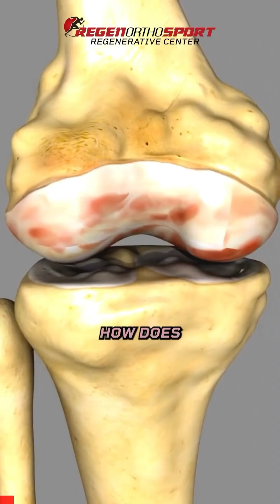Arthritis Is Destroying Your Joints—PRP & Stem Cells Treatment Could Save You - Dr. Movva Explains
Did you know that arthritis affects over 180 million people in India, making it one of the most common health issues? What’s worse—most people don’t seek treatment until it’s too late, leading to severe joint damage, immobility, and chronic pain.

Dr. Movva explains the alarming rise of arthritis, how it progresses from mild discomfort to complete joint deterioration, and why early intervention is critical. Learn how regenerative medicine is now offering new hope to arthritis sufferers—without long recovery times or temporary pain relief solutions.

Don’t wait for the pain to get worse—explore your treatment options today.

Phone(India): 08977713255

Arthritis treatment in Mumbai, Regenerative medicine for arthritis Mumbai, Stem cell therapy for knee pain Mumbai, PRP treatment for rheumatoid arthritis, How to stop arthritis from progressing, Arthritis stages explained by Dr. Movva, stem cell therapy for arthritis Mumbai, Non-surgical arthritis treatment Mumbai, Dr. Movva explains arthritis treatment,